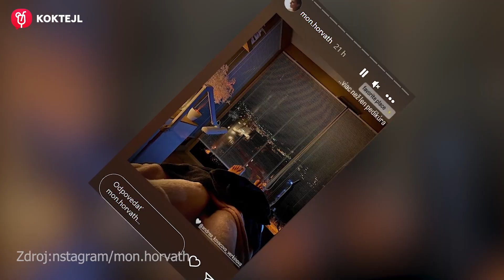Koktejl News: Vzťahová kríza slovenského herca a trapas Juraja Baču!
Vitajte pri sledovaní ďalšieho dielu Koktejl News! V relácii portálu Koktejl.sk vás moderátorka a Miss Universe Slovakia 2022 Karolína Michalčíková prevedie súhrnom najdôležitejších správ v šoubiznise za uplynulý týždeň.

V Koktejl News uvidíte:
- veľká kríza vo vzťahu herca Mareka Fašianga a Terezy Bizíkovej
- herec Michal Domonkos prekvapil bleskovou svadbou
- Koščová pomohla migrantom na Hlavnej stanici, došlo k drsnému konfliktu
- Bezdeda prvý raz ukázal tváričku syna Jakubka
- Čo sa s ňou deje? Speváčka Mária Čírová skončila na infúzii
- trapas herca Juraja Baču na kamerových skúškach
- dcéra Maroša Kramára Tamara študuje neurovedu. Nikdy by jej nenapadlo, že z nej bude speváčka
- krásna herečka z Mamy na prenájom spôsobila fotkou ošiaľ. Ukázala chlpaté nohy?